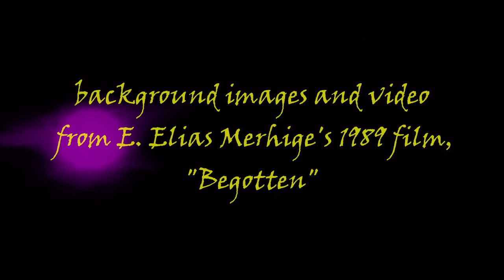Scion: Two by Dimaension X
Minimal Ambient Drone-Doom Metal, featuring images from E. Elias Merhige's 1989 film, "Begotten."
I do not claim any ownership of these images.  They are the property of E. Elias Merhige.

Guitar = Schecter Omen-6 tuned to Drop-D thru Digitech FreQout to Line 6 POD Express.
Bass = 4Front Bass thru Neural Amp Modeler.
Synth = Surge XT.
Drums = Kvltdrums 2 Vintage Doom Expansion kit.